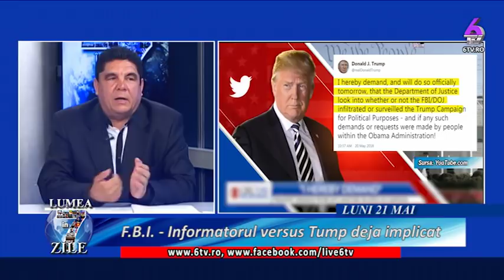LUMEA IN 7 ZILE 2018 05 22